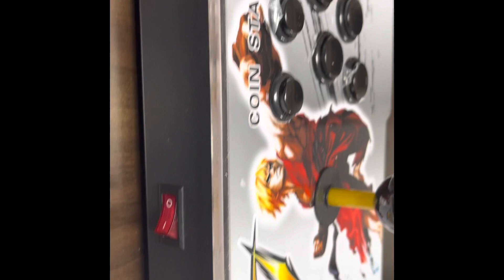옛날 오락실 게임기